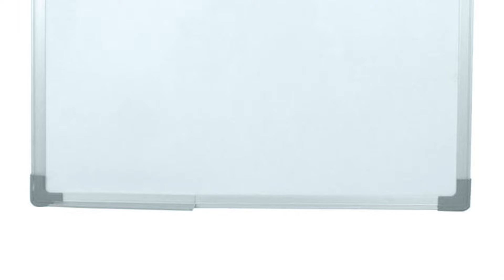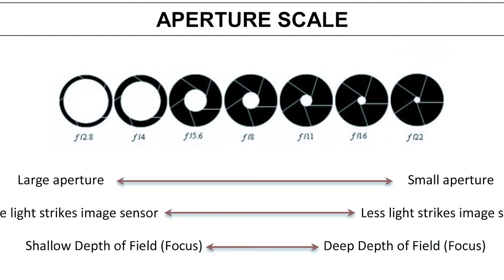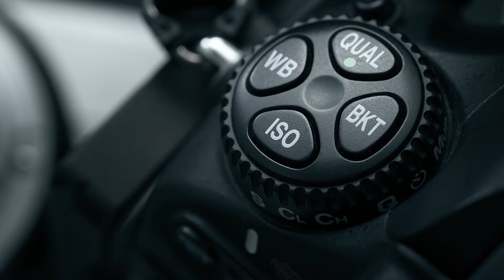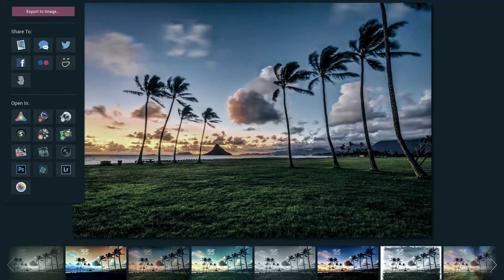Memahami FOOD Photography - Episode 2 (Pelajaran #7)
Pelajaran Fotografi Makanan